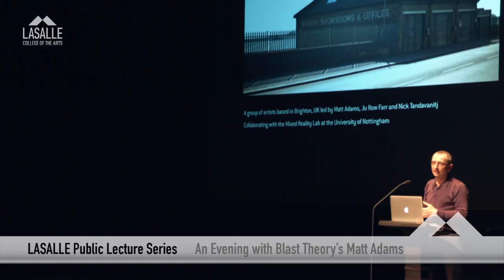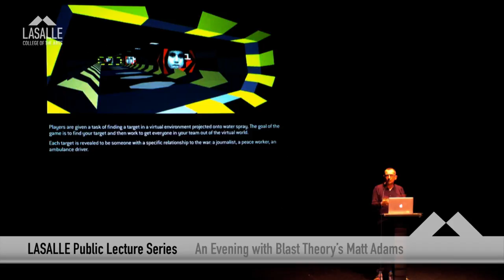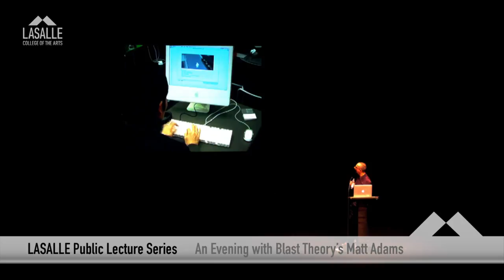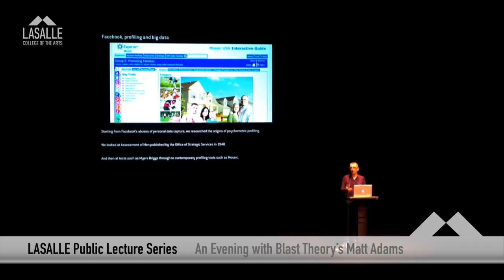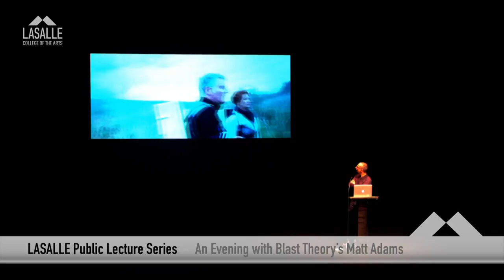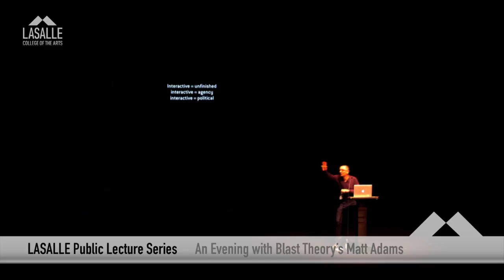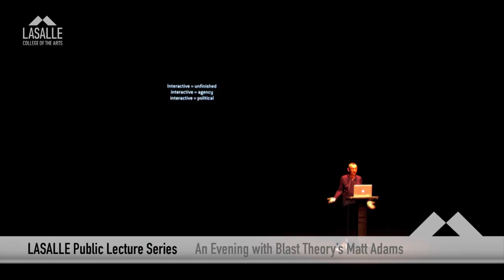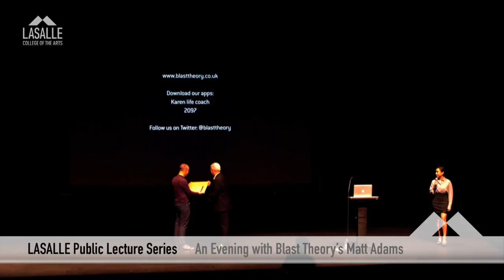Lasalle Public Lecture Series - An Evening with Blast Theory's Matt Adams